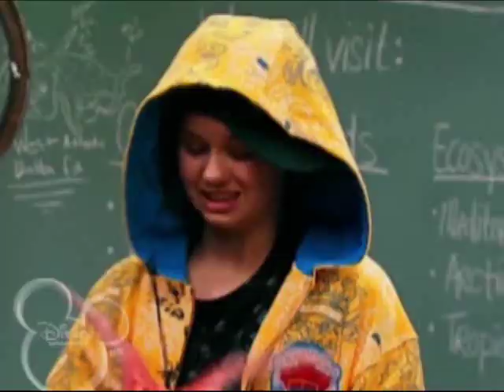Suite Life On Deck - Cody in his boxers ;) Cody AKA Cole Sprouse in his boxers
I just had to put this clip up for a little symmetry. This is probably one of the funniest clips from any show.